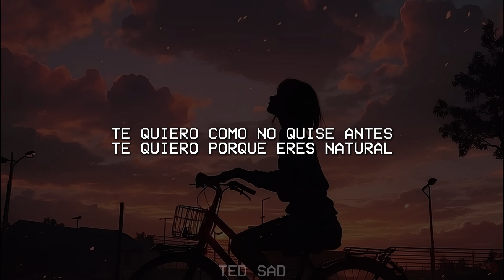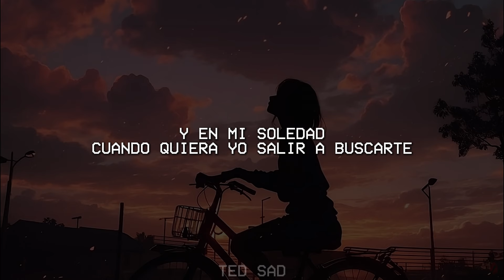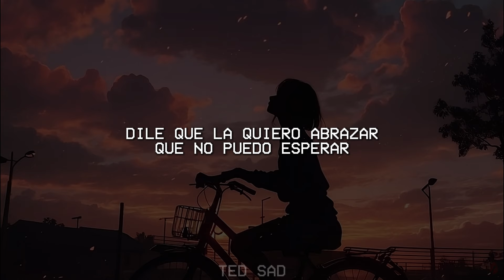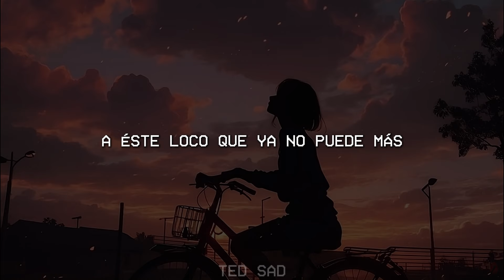Chayanne - Humanos A Marte (Letra)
Sigue a

🎤 Letra:
Te quiero como no quise antes,
te quiero porque eres natural,
porque no hay que tocarte con guantes
y el hablarte es un primero pensar

[Coro:]
Y en mi soledad,
cuando quiera yo salir a buscarte,
cuando miras a la luna y no está,
cuando lleguen los humanos a Marte
mira, dejaré la vida pasar...
Cuando tengas la intención de casarte
cuando sepas que ya no puedo más,
besarás con esa obra de arte
a éste loco que ya no puede más.

Uoooah ahh! [x2]

Te quiero amar lo que puedo amarte
y darte lo que te pueda dar,
las flores y las cosas de antes,
la vida que aún está por llegar.

[Coro]

[Coro 2:]
Luna ¿Qué me puedes decir?
¿qué me puedes contar?
Tú que sabes que éste amor me mata
dile que la voy a esperar,
que la voy a encontrar
que mi amor es verdad

[Coro]

[Coro 2]

Dile que está en mi alma
que mi universo desesperaba,
dile que la quiero abrazar,
que no puedo esperar